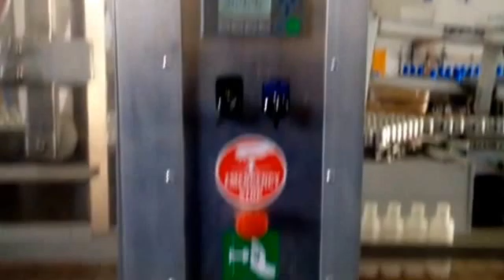Llenadora lineal 10 picos modelo WonLand 023G con picos 25 para envases boquilla de 14 mm Adelante